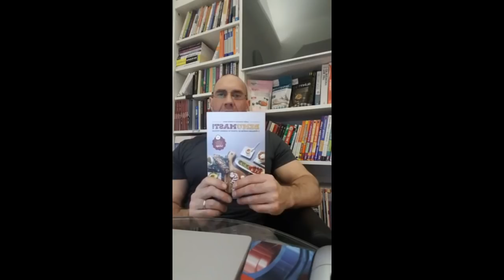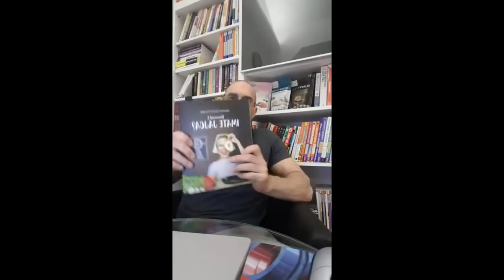LCHF Q&A z Gašperjem Gromom - LCHF za začetnike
Zaradi velikega povpraševanja sem se odločil za kratko predavanje na temo LCHF za začetnike in manj izkušene. Po predavanju sem odgovarjal tudi na vaša vprašanja glede prehrane LCHF.

Začetniki in manj izkušeni (pa tudi izkušeni) pa številne odgovore najdete tudi v naši brezplačni LCHF knjižici